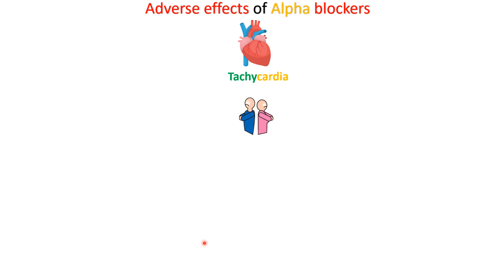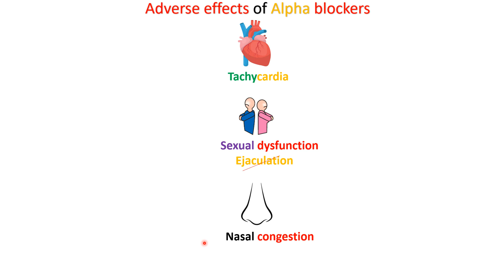Adverse effects of alpha blockers - in Arabic